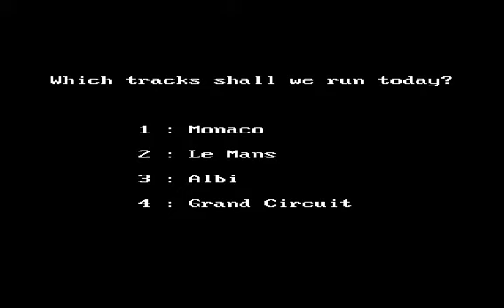Pitstop II Episode 8 | Grand Circuit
Pitstop II

Platforms : Atari 8-bit / Commodore 64 / Commodore 128 / Commodore MAX Machine / MS-DOS / Apple II / TRS-80 Color Computer / Nintendo Wii / Antstream / iPad / PC Booter

System Requirements :

Memory : 48 KB RAM

Storage Space : 93 KB